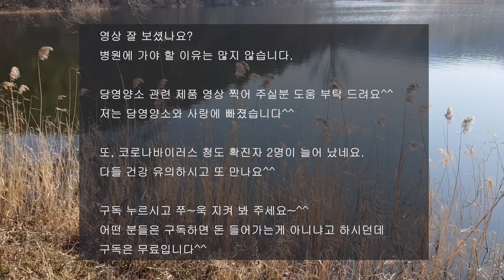일상에서 보이차 먹는 법 / 면역력 증강 / 겨울 반곡지 산책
대구 신천지교회 31번 슈퍼  전파자가 발했습니다.
대구 무더기 확진자 이후 경북에서 영천 청도 상주에서 확진가 나왔네요.
똑같은 환경에서 누구는 감염되고 누구는 감염되지 않고,
누구는 빠르게 회복하고 누구는 사망하고
이 모든것이 개인 면역력이 좌우합니다.
다이어트와 면역력에 도움이 되는 보이차
건강관리 잘 하시고 바이러스 꼭 이겨내야 합니다.
경산 반곡지 겨울 감상하시고 건강한 모습으로 또 만나요^^